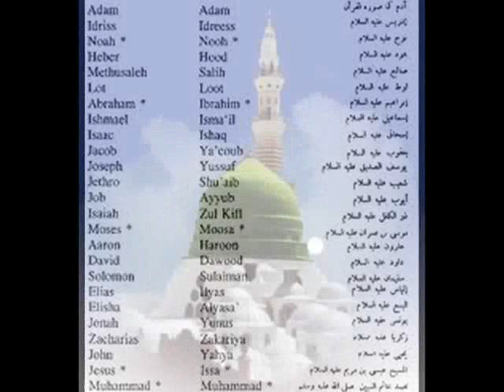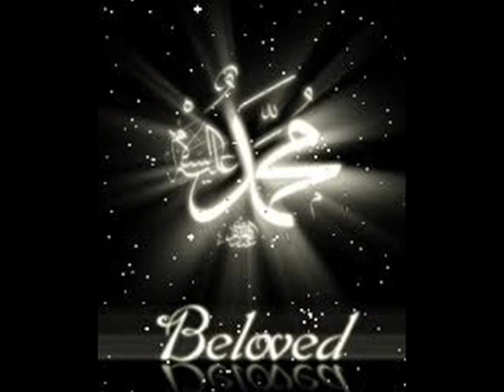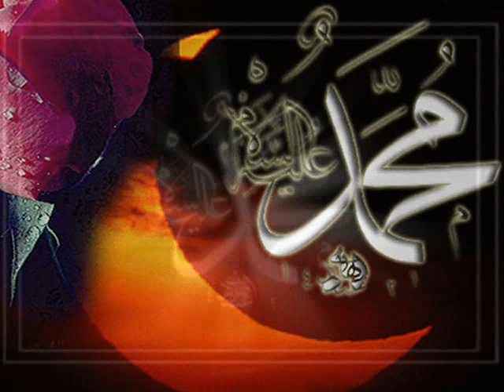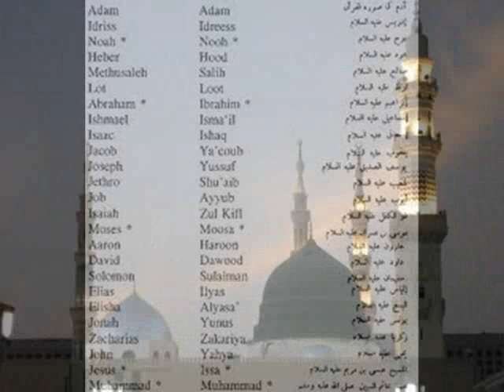SHAH-E-MADINA (PART 1) NOOR E ISLAM - SALEEM RAZA TRIBUE - JAVED IQBAL JAYDEE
MASHAHALLAH A  BEAUTIFUL NAAT SHARIF BY JAVED IQBAL JAYDEE [ born in mirpur azad jammu and kashmir ]   IN PRAISE AND REJOICE OF THE HOLY PROPHET MUHAMMED PBUH  also only the daf [ drum ] is allowed to be used in the naat sharif no other music instruments are allowed - alhumdulilah setting the standards for others to follow hameshan sach bolo